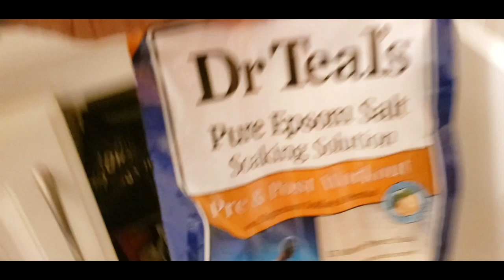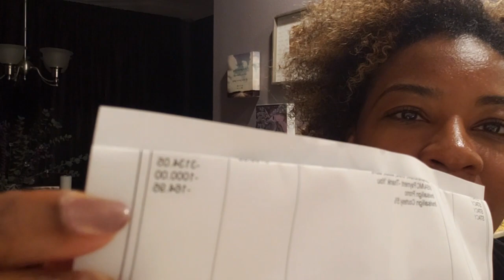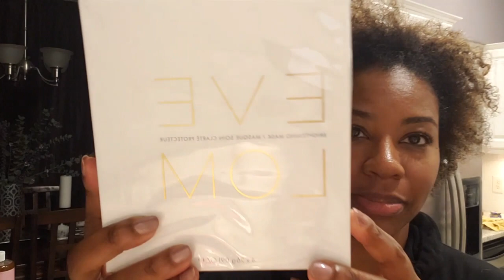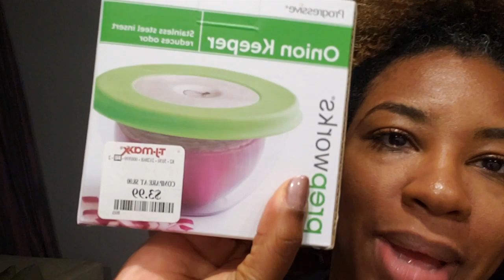Vlog: FINALLY Getting Invisalign Braces, 5 Skincare Reviews & Learning to Relax| GirlBossBeauty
Hey Boss Beauties! Thanks for hanging out with the GirlBossBeauty community. Thanks to you all for your continuous support.

GirlBossBeauty Shopping Tips: Save money each time you shop online with Ebates. Use my personal code for additional $$$ off your first purchase

All products were purchased with my own coins and all opinions are mine alone. Like a BOSS.